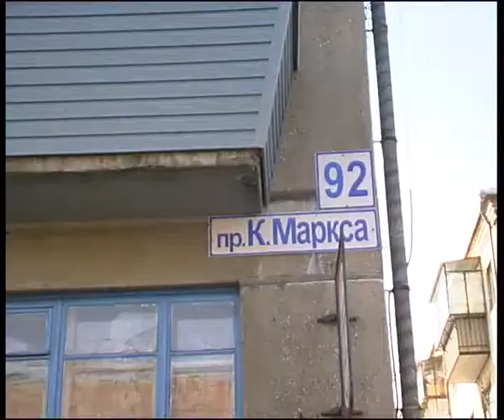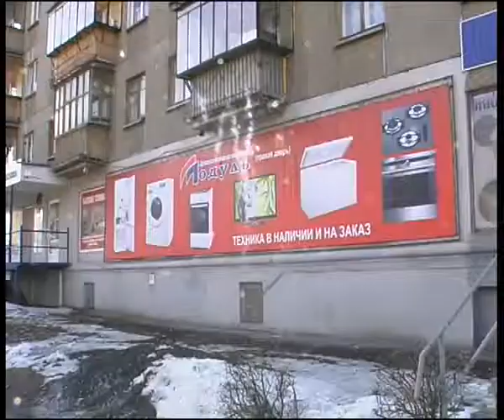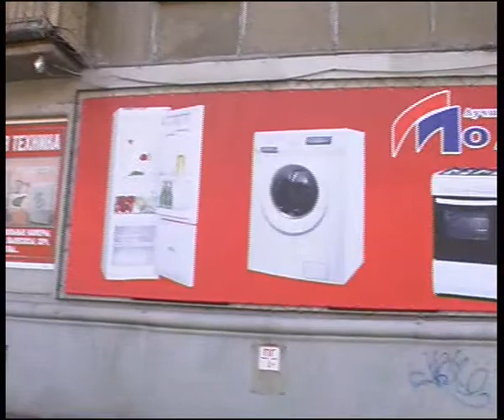modul 1.flv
Алексей Челейкин - бытовая техника от магазина "Модуль", Alexey Cheleykin - electronic furniture by "Modul" store .